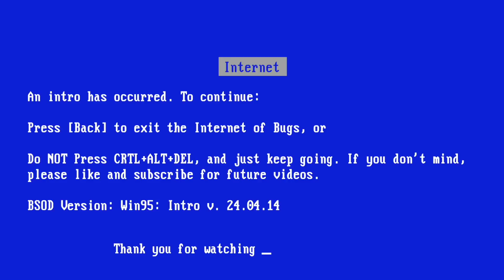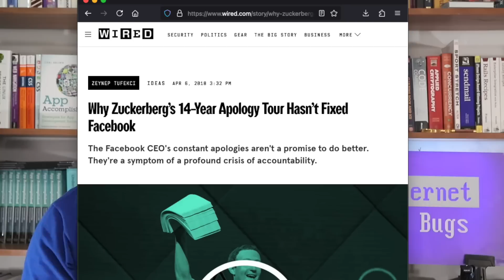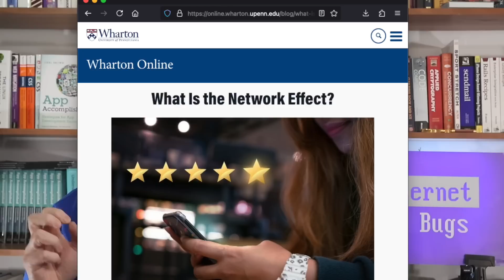Intro to "Single Admin" Software-as-a-Service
Starting a Software-as-a-Service as a Solo Developer. Become a better programmer (and keep your day job - for as long as you can, at least). Picking an idea. Where to Start. What to keep in mind.

if you want updates on past videos, perspective on current events, and info that got cut from videos for time or narrative reasons.

00:00 Software as a Service as a Side Project
01:15 SA-SaaS
02:32 Not a Lawyer, not legal or tax advice
03:12 Channel Intro
03:42 What SA-SaaS is not
04:50 Pick an idea. Any idea.
06:13 But not "Network Effect" ideas
06:41 Qualifying an idea
07:42 Getting Started
08:11 What to keep in mind when starting
11:25 Future topics I'll be covering
12:11 Example SA-Saas for discussion
12:36 What you can learn nowhere else
13:18 Homework, if you want
13:37 Wrap up

Links from this video:
Wired on the first version of facebook